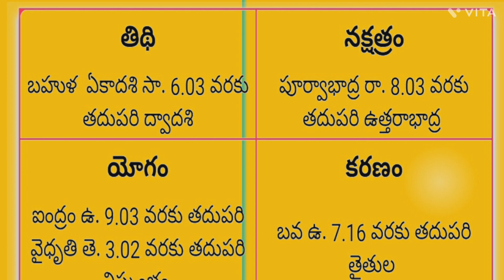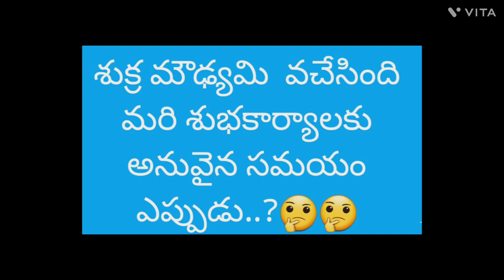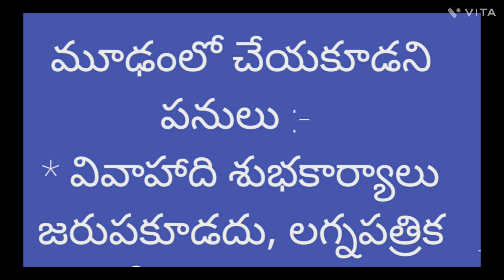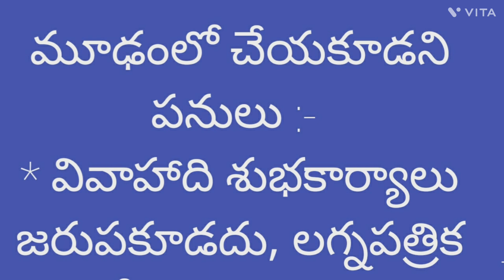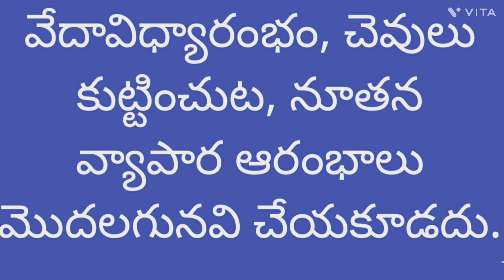శుక్ర మౌడ్యమి చేయ వలసినవి, చేయకూడనివి